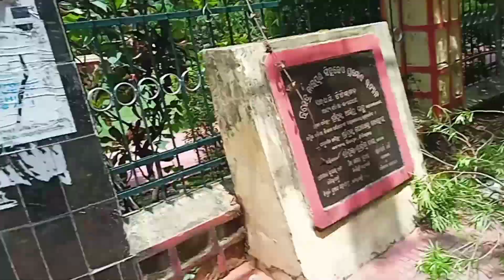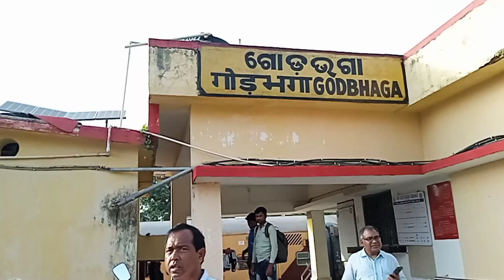ଆସୁନ ବୁଲମା କୁମୁଡ଼ା ପାହାଡ଼ ଉପେର ଦେଖମା ଟିଟିଲାଗଡ଼ ର view 😍😌 twins sambalpuri vlog#dailylife vlog 👍